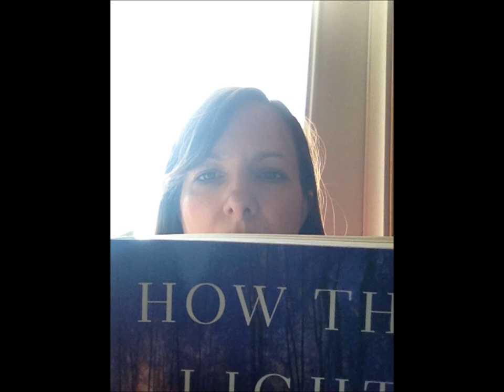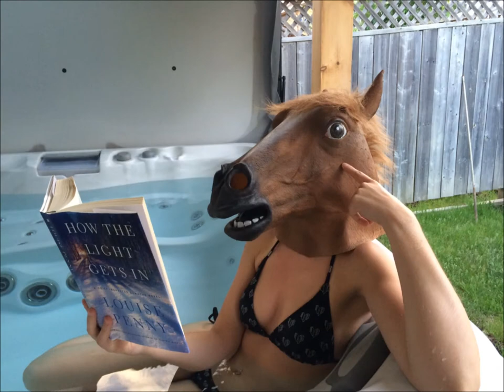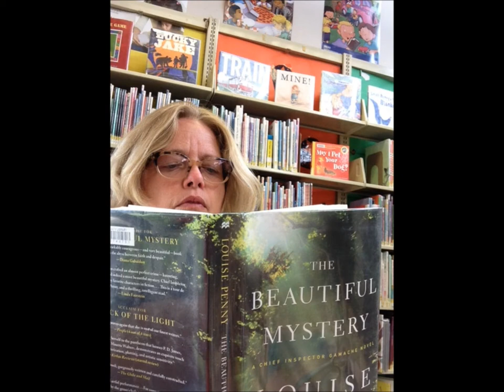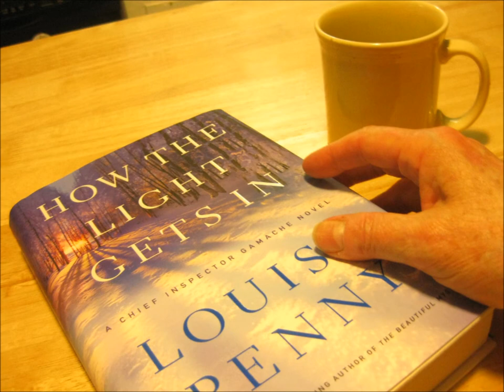Photo competition August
The Long Way Home